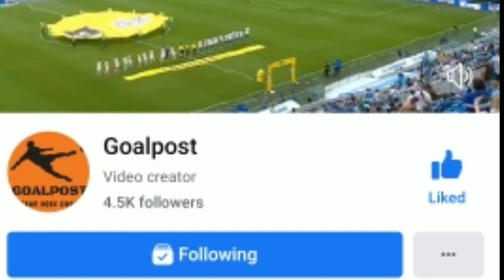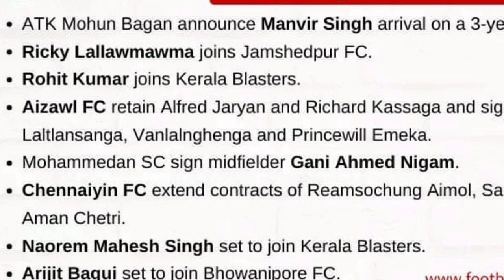Eastbengal New Investor নিয়ে Virtual Meeting আজ 💥 Mohun Bagan ISL News💥East Bengal ISL News Update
Eastbengal New Investor  নিয়ে Virtual Meeting  আজ 💥 Mohun Bagan ISL News 💥 East Bengal ISL Update

East bengal
Eastbengal
Goalpost Fantv,
east bengal mohunbagan,
Eastbengal News,
Eastbengal Club NOC,
Eastbengal Club TOA,
Eastbengal club Termination,
Eastbengal club Termination letter,
Eastbengal club logo,
Eastbengal logo,
Eastbengal mask,
Eastbengal ISL,